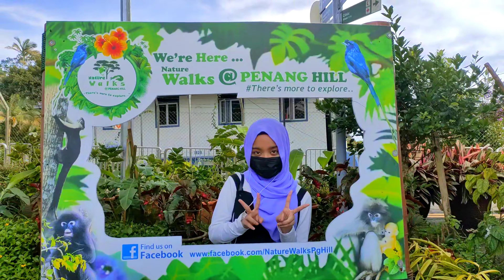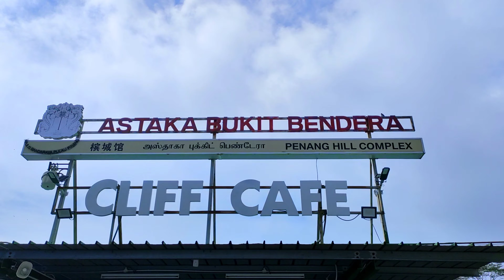Permandangan indah Bukit bendera ( Part 2 )